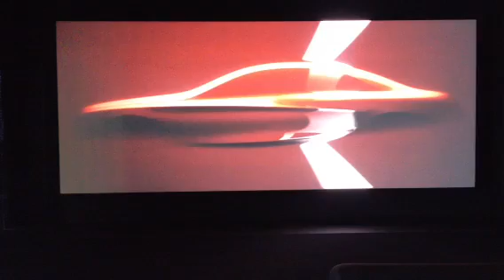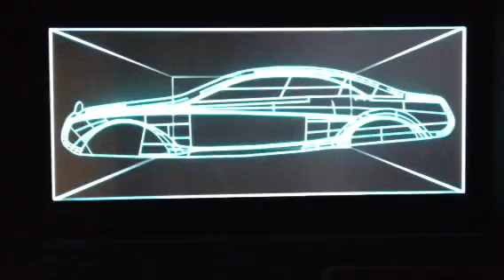次期メルセデスベンツSクラス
パリオートショー2012で公開された次期メルセデスベンツSクラスのイメージ映像。